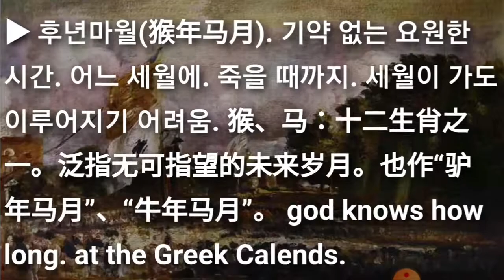후년마월(猴年馬月/猴年马月) hóu nián mǎ yuè 스터디윗미 Studywithme 성어TV. 최신사자성어 고사성어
최신사자성어 고사성어 후년마월(猴年馬月/猴年马月) hóu nián mǎ yuè

집중력 향상을 위하여 음악이나 음성 나레이션을 넣지않고 무음성으로 진행합니다. 바탕화면의 명화는 누구 작품일까요?

▶ 猴 원숭이 후 年 해 년 马 말 마 月 달 월

▶ 후년마월(猴年马月). 기약 없는 요원한 시간. 어느 세월에. 죽을 때까지. 세월이 가도 이루어지기 어려움. 猴、马：十二生肖之一。泛指无可指望的未来岁月。也作“驴年马月”、“牛年马月”。 god knows how long. at the Greek Calends.

[동의어] 요요무기(遥遥无期), 광일지구(旷日持久)

[반의어] 지일가대(指日可待), 탄지지간(弹指之间)